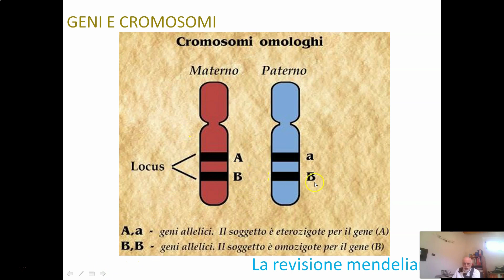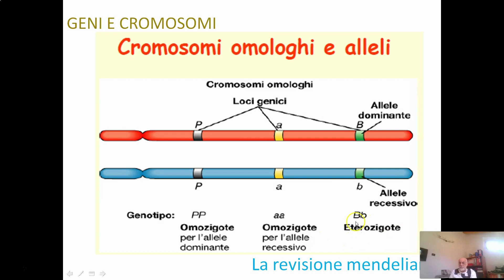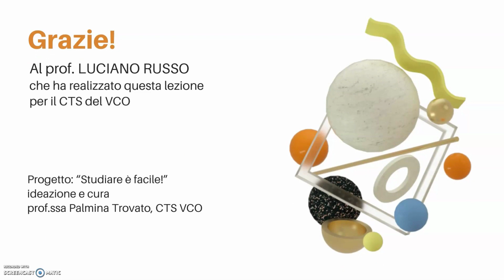Esperimenti di Morgan: parte III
Itinerario di Biologia. La revisione mendeliana.
Il CTS del VCO presenta il progetto: "Studiare é facile!". Si tratta di lezioni che servono agli alunni per ripassare o consolidare alcuni temi di studio in modo semplice ed efficace. Puoi anche visionare e scaricare le slides realizzate dal prof. Luciano Russo collegandoti al sito del CTS VCO Buona visione!